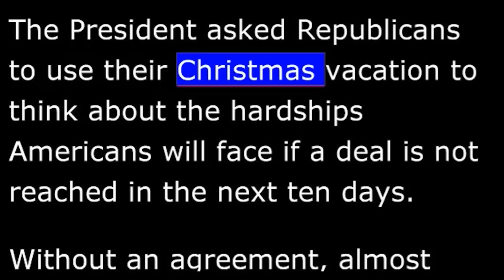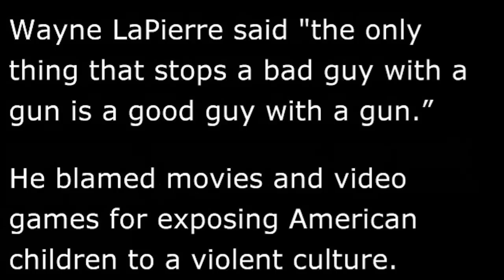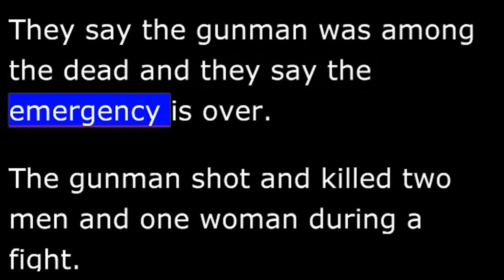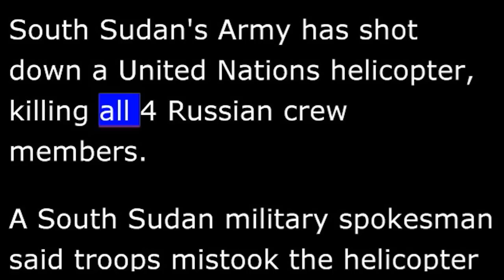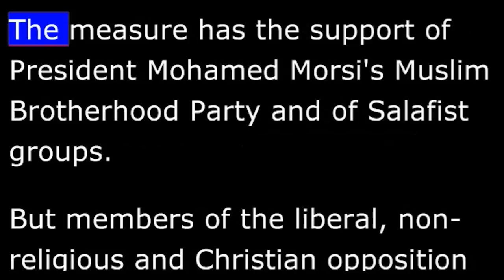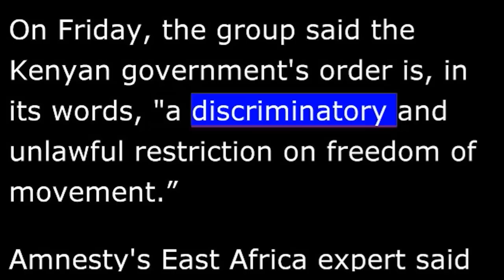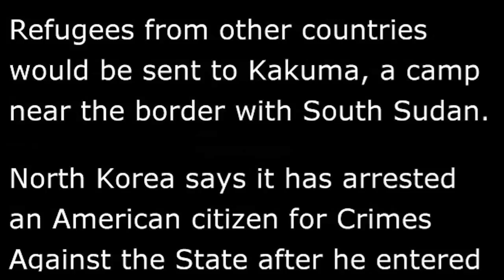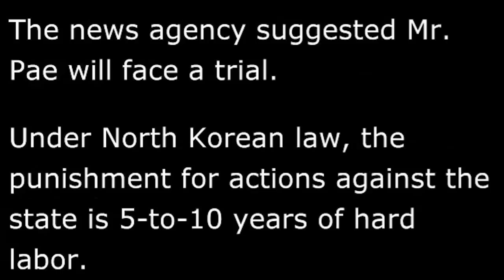News for December 22, 2012 - VOA News in Special English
for text conversion and audio
VOA NEWS IN SPECIAL ENGLISH

From Washington I'm Christopher Cruise.

President Obama urged Republicans in the House of Representatives Friday to compromise on a tax and spending plan.  Such a deal would avoid a year end crisis that would increase taxes, cut spending and possibly send the country into a new recession.  The president asked Republicans to use their Christmas vacation to think about the hardships Americans will face if a deal is not reached in the next ten days.  Without an agreement, almost $500-billion in spending cuts and tax increases will take effect January 1.  Almost all Americans will be affected by them.

The largest gun rights group[s] in the United States says there should be armed police officers in every school in the country.  The head of the National Rifle Association said Friday that tragedies like the shooting in Newtown, Connecticut, one week ago could be prevented by armed security.  Wayne LaPierre said "the only thing that stops a bad guy with a gun is a good guy with a gun."  He blamed movies and video games for exposing American children to a violent culture.  Two protesters attended the NRA news conference and blamed the group for gun violence.  One protester held up a sign to the cameras that said "NRA killing our kids."

Officials in the eastern American state of Pennsylvania say a series of shootings has left four people dead and three state troopers wounded.  They say the shootings happened over several kilometers in Frankstown Township, about 150 kilometers from the capital of the state, Harrisburg.  They say the gunman was among the dead and they say the emergency is over.  The gunman shot and killed two men and one woman during a fight.  The shooting happened one week after a man in Newtown, Connecticut, killed 20 children and six adults before killing himself.

South Sudan's army has shot down a United Nations helicopter, killing all four Russian crew members.  A South Sudan military spokesman said troops mistook the helicopter for an aircraft supplying weapons to rebels.  UN Secretary-General Ban Ki-moon condemned the attack.  He said the UN helicopter was clearly marked.  He called on the government of South Sudan to immediately investigate the incident.  The UN says the flight was on an observer operation when it went down Friday in the eastern state of Jonglei.  An early report said the helicopter had simply crashed